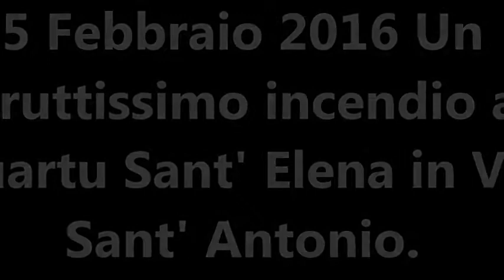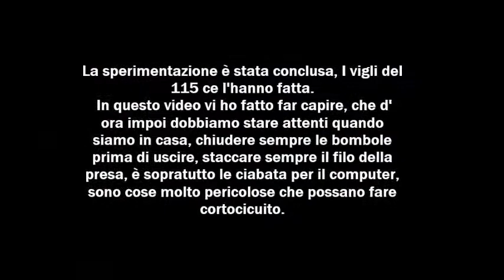INCREDIBILE... UN INCENDIO TERRIBILE IN UN APPARTAMENTO.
L' investigatore Andrew Pepper, ha filmato un terribile incendio in un' appartamento di Via Sant' Antonio  Quartu S.Elena.  I  115 e 113 hanno intervenuto alle ore 13: 30, nessun feriti grazia a Dio, è andata tutto bene, ed hanno recuperato la bombola che non era esplosa.
Vi chiedo scusa, se avete notato che  dico per un sacco di volte la frase che bello.  Non è per l' incendio, ma perché sono appassionato di vedere  come lavorano i vigili, sono stati molto molto bravi a spegnere l' incendio, grazie di cuore  .  BRAVI RAGAZZI!